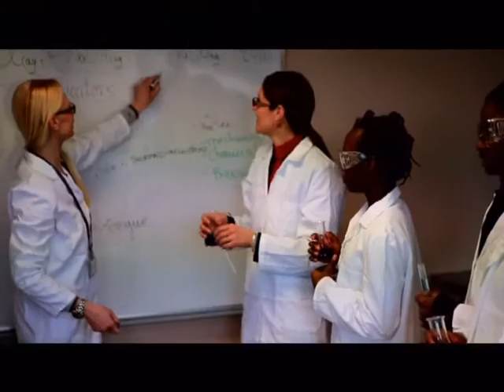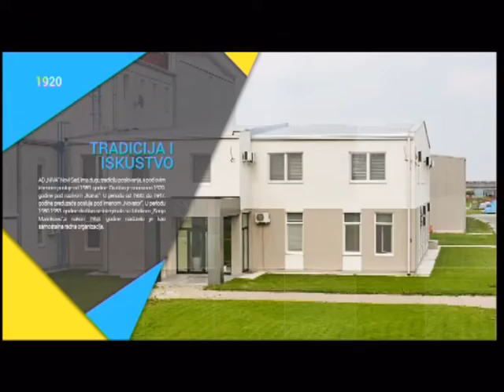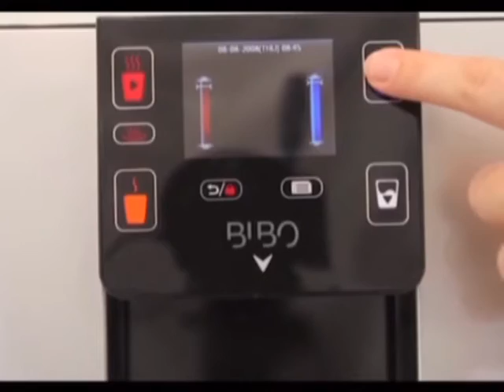EMISIJA UZ JUTARNJU KAFU 05.10.2016. VLADIMIR SAVIĆ by NENAD PAVLOVIĆ